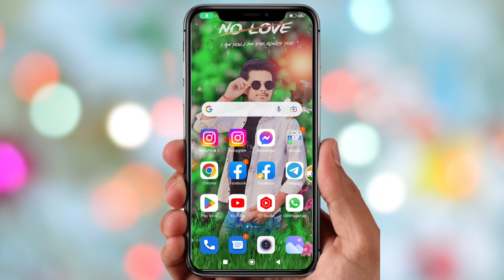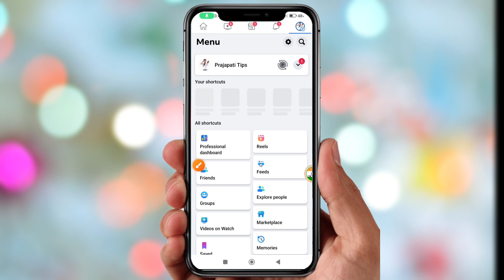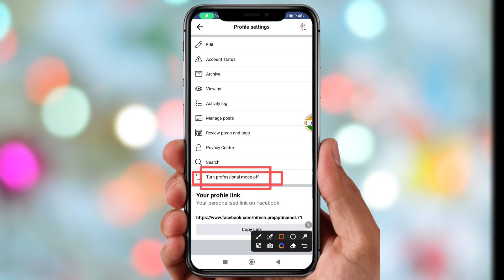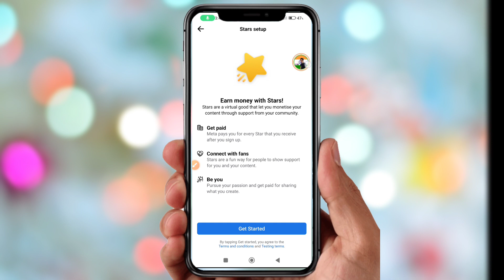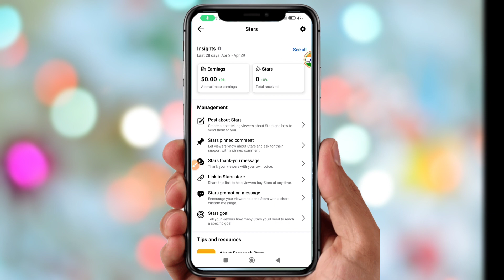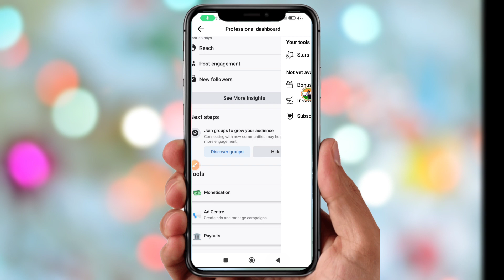Facebook Star Monetization Diseble || Facebook Star Monetization Not Showing || Facebook Star on